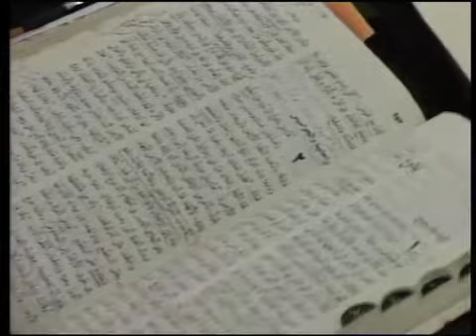كنيسة المنار-الكويت الأخ/ موريس أنيس "الدخول إلى الراحة" 16-01-2014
إنتاج كنيسة المنار-الكويت ،
فريق عمل كنيسة المنار-الكويت ،
مونتاج وإخراج / رفيق زكي.